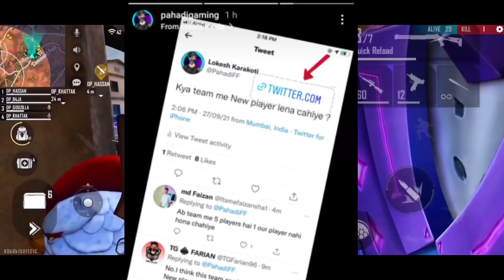KILLER FF LEAVING TEAM ELITE 100% || KILLER LEFT TEAM ELITE || TEAM ELITE NEW LINEUP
Livestreaming Channel